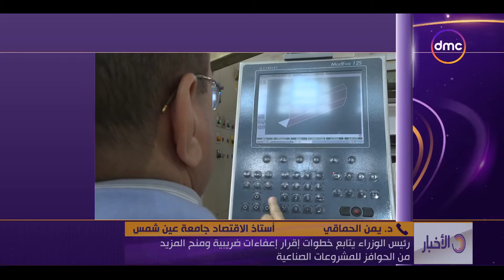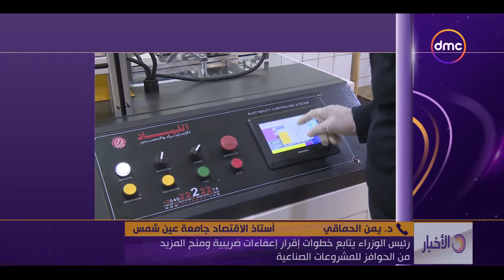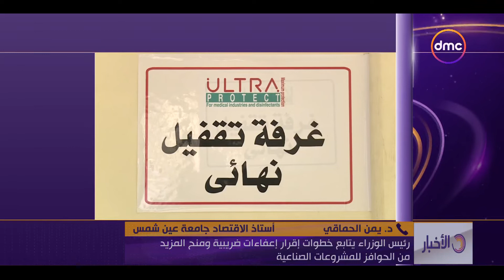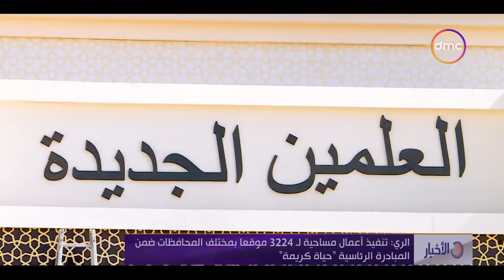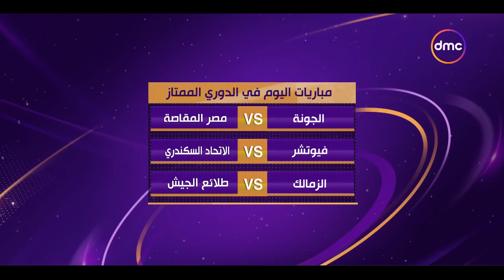نشرة الأخبار - مع "إيمان عبد الباقي" | الثلاثاء 17/5/2022 | الحلقة الكاملة